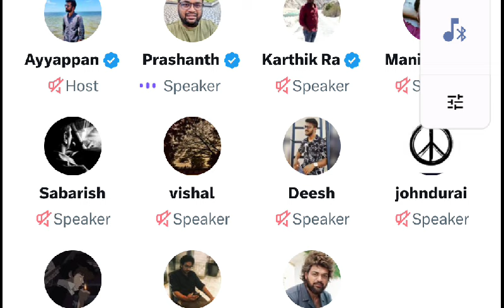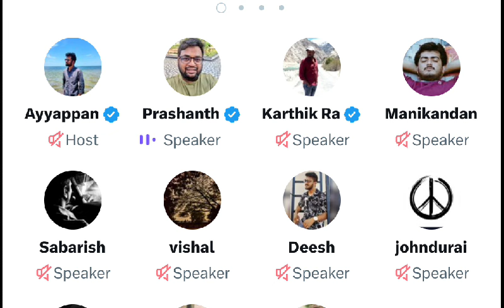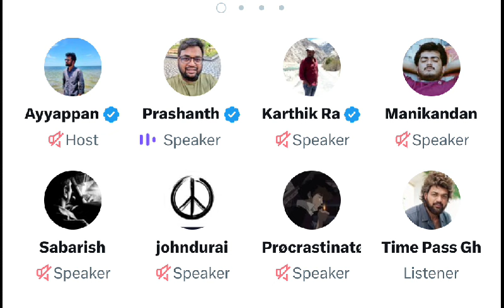Vijay எதுக்கு அரசியலுக்கு வருனும்.? Rajini கோயிலுக்கு போன சங்கீயா.? Prashanth time pass space latest